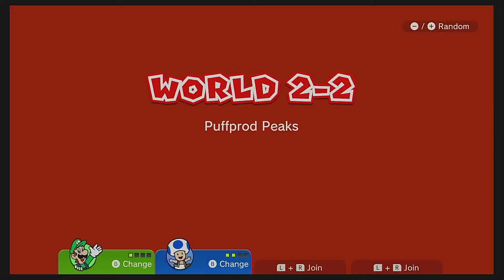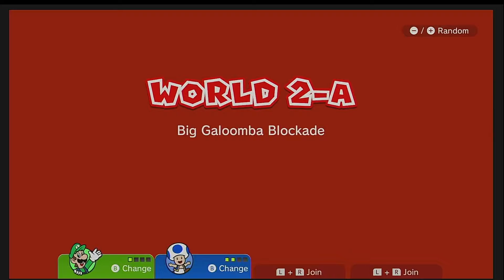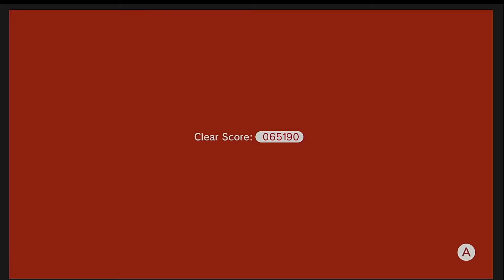We got lost in a desert and went insane in | Super Mario 3D World Ep, 2.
I hope you enjoy this as much as we did.